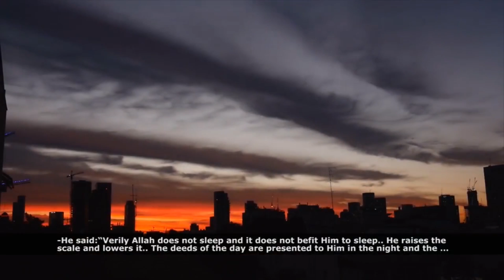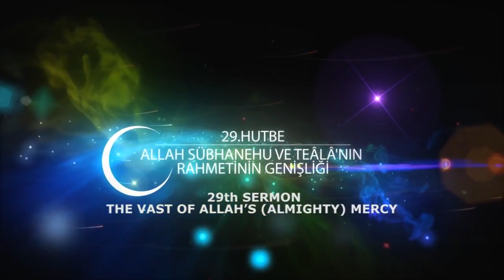Allah Sübahnehu ve Teala'nın Rahmetinin Genişliği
Peygamber Efendimizin (S.a.v)  Hutbeleri
28-ALLAH’IN BAZI FAZİLETLERİ
29-ALLAH SÜBAHNEHU VE TEÂLÂ’NIN RAHMETİNİN GENİŞLİĞİ
30-YÜZ KİŞİNİN KATİLİVE RAHİP